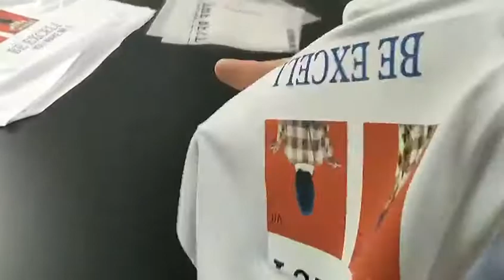heat transfer PET film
Cowint focuses on high-grade products including: screen printing ink, liquid silione, DTF printing series ( includingDTF machine, DTF film, ink, hot melt powder and so on.
Our Plant area is more than 18,000 square meters, and annual production capacity more than 20,000 tons.

We pay special attention to quality , make sure all products are Eco-friendly and stable. We have got many certificates,such as Eco-passport, GOTS, ZDHC-level 3 and so on

Address:
NO.2 West Industrial Road of JiaoliVillage Zhongtang Town,Dongguang City

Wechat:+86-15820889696